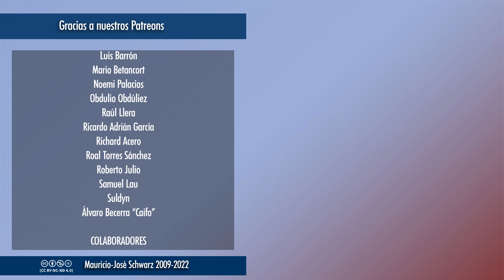Revista - Sobre nuestro vídeo acerca del control mental y las recomendaciones para el canal